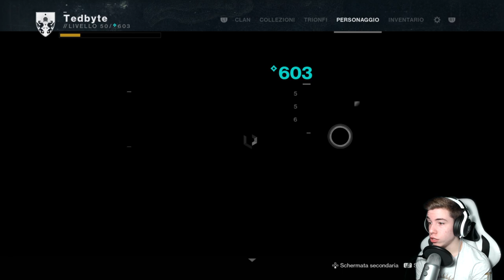DOVETE AVERE QUESTO PEZZO-ARTISTA IN FUGA-DESTINY 2[ITA]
SOCIAL